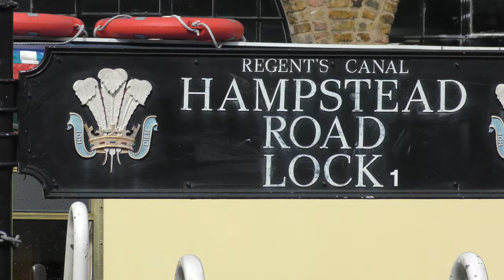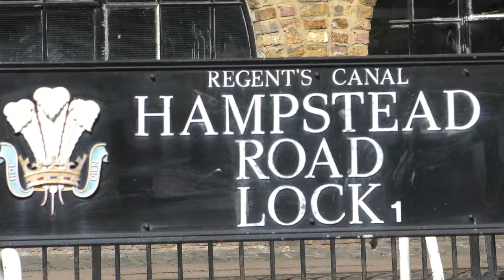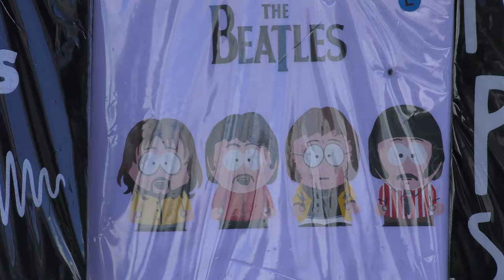Dzień z życia, Camden Town